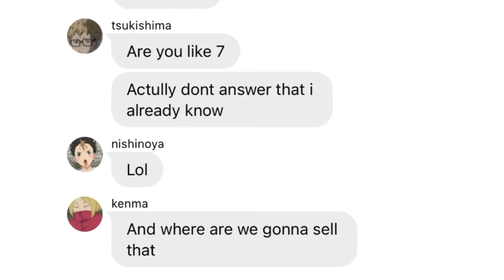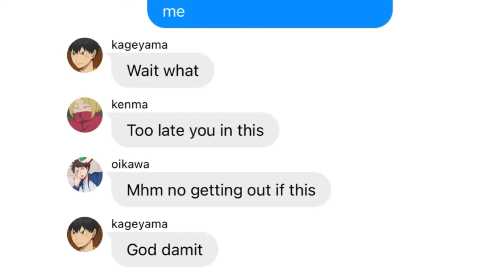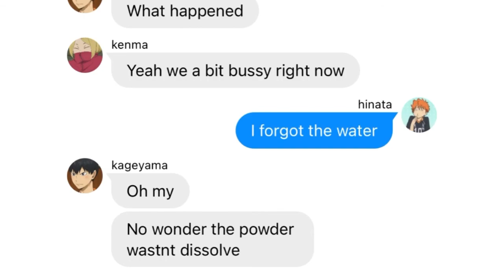Haikyu text: hinata starts a lemonade business